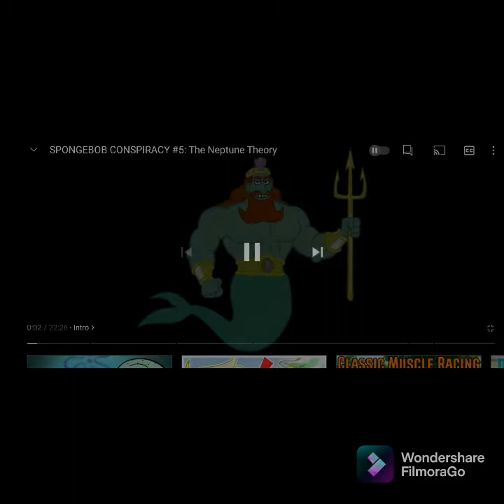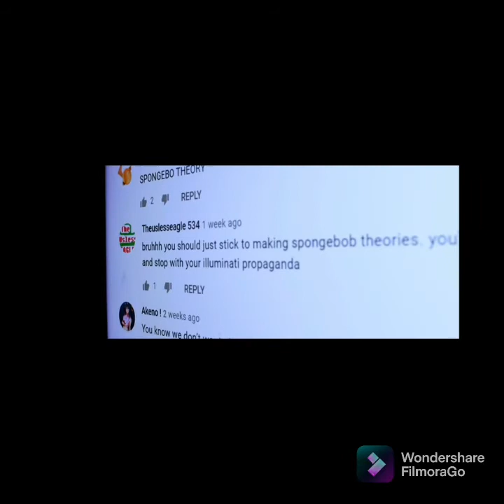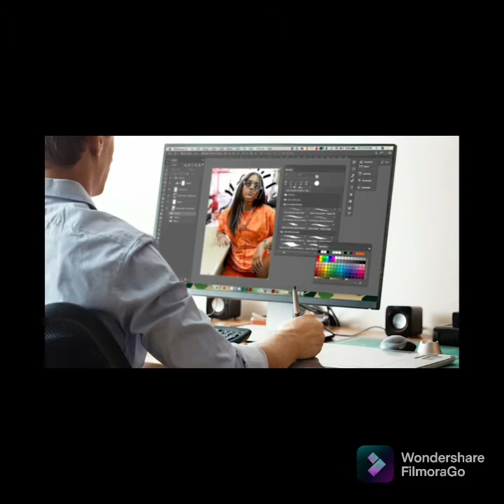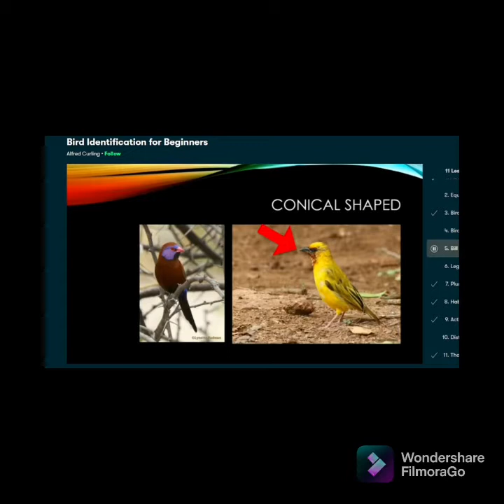SpongeBob Conspiracy #5 Neptune Theory| Reaction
Warning Some of the footage might play but the sound will for some reason. Hey if you're new please Smash Like and Sub and include yourself in the 100 sub goal. So grab some popcorn and a bottle of water and enjoy.